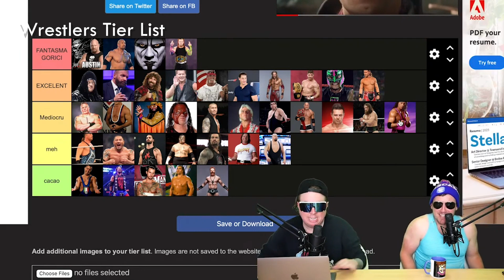Weekly Special (2nd Week November) | The Polar Opposites Podcast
Like/Sub x